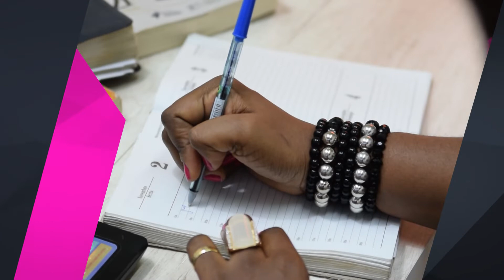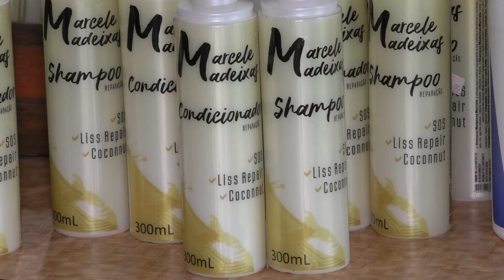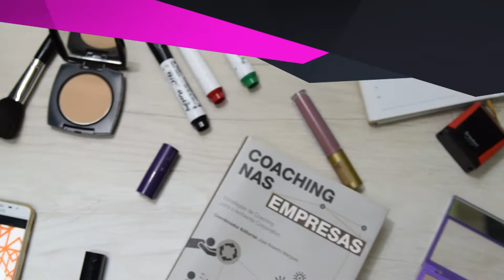pgm MULHER PLENA 28 10 2018